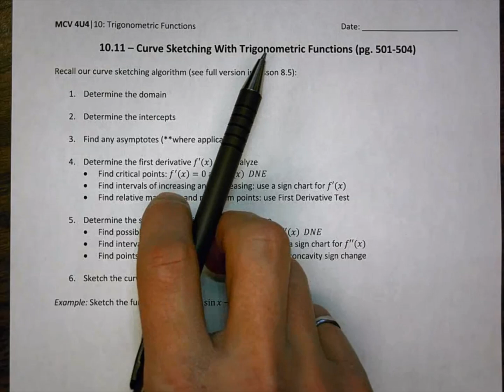10.11 - Curve Sketching With Trigonometric Functions